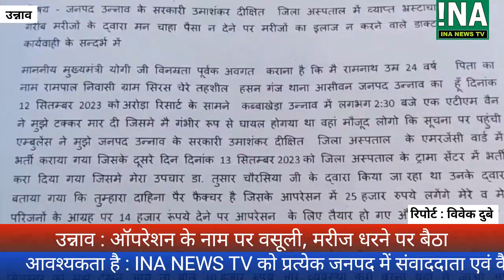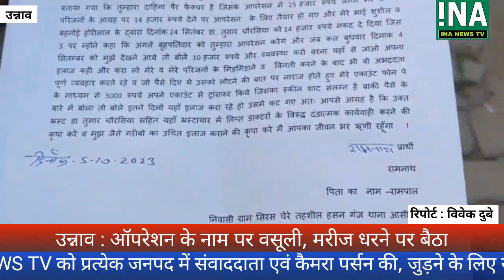उन्नाव : जिला चिकित्सालय में ऑपरेशन के नाम पर वसूली, मरीज धरने पर बैठा | INA NEWS || INA EXPRESS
उत्तर प्रदेश के जनपद उन्नाव के जिला चिकित्सालय में भ्रष्टाचार चरम सीमा पर है

उन्नाव जिला चिकित्सालय के ट्रामा सेंटर में तैनात डॉक्टर तुषार चौरसिया ने ऑपरेशन के नाम पर मरीज से लिए ₹17000 रु लिए

आज हिंदू जागरण मंच के अध्यक्ष विमल द्विवेदी ने जिला चिकित्सालय में धरना प्रदर्शन किया

मौके पर पहुंचे एडिशनल सीएमओ हरि नंदन प्रसाद और सिटी मजिस्ट्रेट ने तत्काल कार्यवाही करने का आश्वासन दिया

 वहीं बीते दिनों वार्ड नंबर 1 में खाने के नाम पर 50-50 रुपए वसूले गए हैं

जिसमें आरोपित वाइस CMS संजीव कुमार को ही खुद की जांच सौंप गई थी, हालांकि अभी तक इस प्रकरण में भी कोई कार्यवाही नहीं हो पाई है

एक और जहां पर उत्तर प्रदेश सरकार और मुख्यमंत्री दावा करते हैं कि प्रदेश में स्वास्थ्य व्यवस्थाएं बेहतर की जैन उपमुख्यमंत्री बृजेश पाठक लगातार अस्पतालों का निरीक्षण कर रही है

 तो वहीं पर उन्नाव का स्वास्थ्य महत्व सरकार को ही पलीता लगा रहा है

जनपद उन्नाव से संवाददाता विवेक दुबे की रिपोर्ट

उन्नाव : ऑपरेशन के नाम पर वसूली, मरीज धरने पर बैठा | INA EXPRESS || INA24 NEWS | inanews.in
INA TV | INA TV Latest and Breaking News | INA LIVE | INA TV EXPRESS | INA TV AGENCY

INA NEWS | inanews.in | INA EXPRESS || INA24 NEWS
INA NEWS AGENCY - आईएनए न्यूज़ एजेंसी - Indian Latest News
INA News. INA veterans
इन न्यूज़
In News (INA NEWS) (@inanews24)
Ina News In Hindi, Ina की ताज़ा ख़बर, ब्रेकिंग न्यूज़
INA NEWS - Home
www,inanews.in
Latest News, Photos, Videos on Ina
ina news live

CMD/Editor-in-chief : Shri Uday Singh Yadav

INA NEWS TV APP
हमारे न्यूज़ एप्प को डाऊनलोड करें और पाएं स्थानीय, देश, दुनियां की बेहतरीन एवं ताजा खबरें